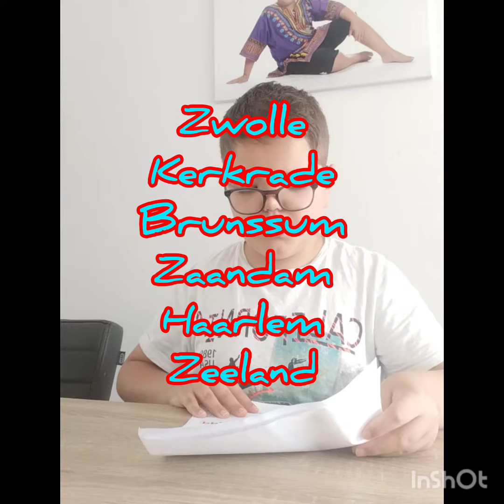Rayan journal aflevering 2